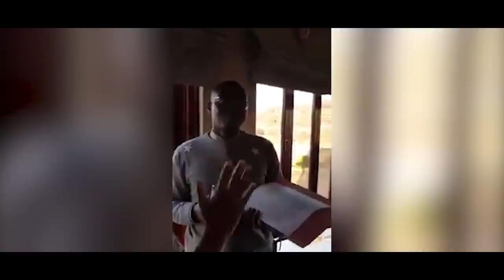AUGUST 2019 COMIC AWARDS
Monthly Comic Awards August 2019